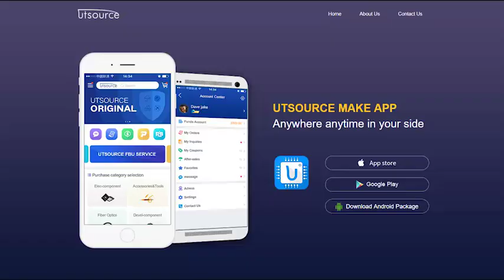TC551664AJ-20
DESCRIPTION
The TC551664A is a 1,048, 576-bit high-speed static random access memory (SRAM) organized as 65,536 words by 16 bits. Fabricated using CMOS technology and advanced circuit techniques to provide high speed, it operates from a single 5V power supply. Chip enable (CE) can be used to place the device in a low-power mode, and output enable (OE) provides fast memory access. Data byte control signals (LB, UB) provide lower and upper byte access. This device is well suited to cache memory applications where high-speed access and high-speed storage are required. All inputs and outputs are directly TTL compatible. The TC551664AJ is available in a plastic 44-pin SOJ package (400 mil width) for high density surface assembly.